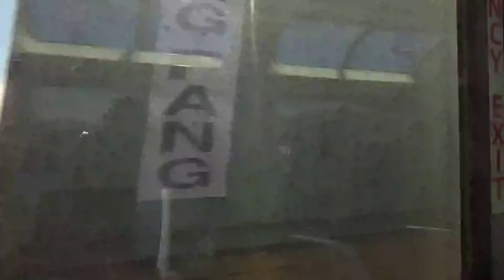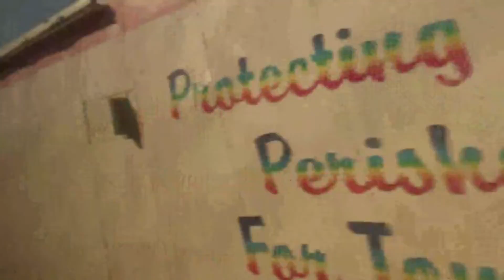Train Ride To Montana Part 1! 8-14-2022 FT ATSF Yellowbonnet, BN SD40 and more!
On August 14th 2022, I took my trip to Glacier National Park to stay at the izaak Walton inn in Essex MT. I took Amtrak's famed Empire Builder all the way from Tomah Wisconsin which was seen at the end of railfanning in Chicagoland. Here I took video of the scenery in Western North Dakota Montana and saw lots of trains on the way in. Places include Minot ND, Glasgow, Harve, Shelby and more! Please ignore the cuss word I said when I saw the ATSF in Shelby I got super excited because I never seen an SD40 in revenue service like that, I had a hard time controlling myself. Hopefully YT does not see it. Anyway enjoy the video! Part 2 will feature Glacier National Park!